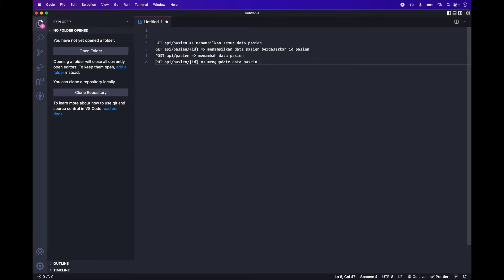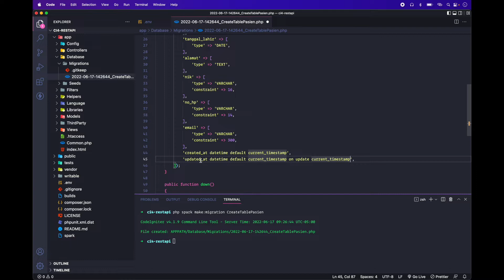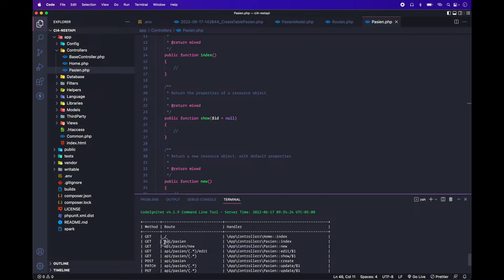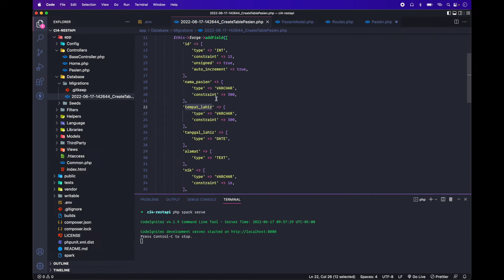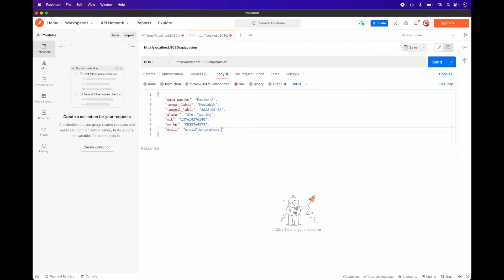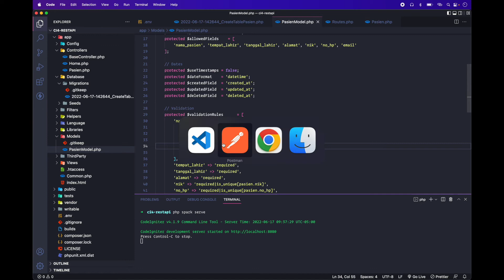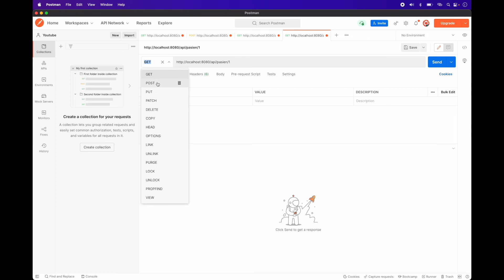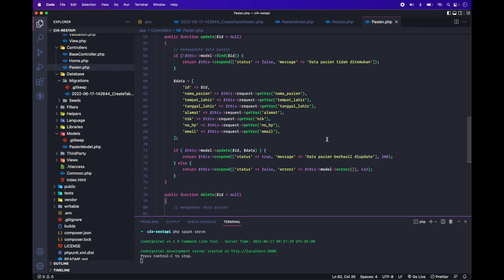Codeigniter 4 Membuat Restful API dan Validasi Data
Hai teman teman, divideo ini kita akan belajar cara membuar Restful API menggunakan Codeigniter 4, divideo ini teman teman juga akan belajar cara memnvalidasi sebelum disimpan/update ke table database.